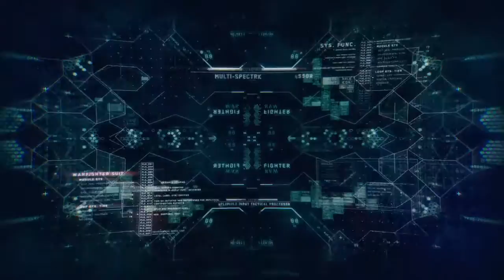Call of Duty: Infinite Warfare Beta stuff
Call of Duty®: Infinite Warfare Beta